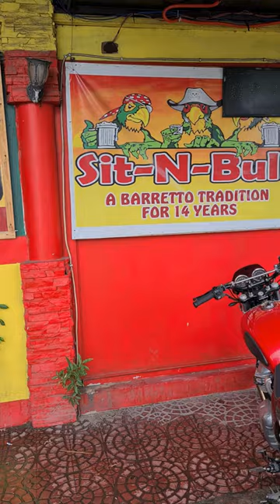SIT N BULL - NATIONAL HIGHWAY - BARRIO BARRETTTO